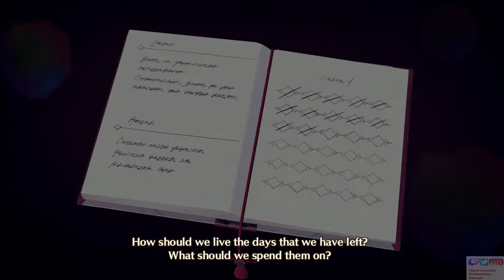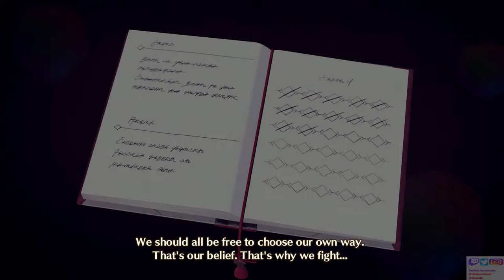Xenoblade Chronicles 3 - Meeting with Monica Walkthrough 16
Join Noah and Mio, members of the two opposing nations of Keves and Agnus, on a heartfelt journey through a warring world with a dark secret. Traverse massive, fantastical landscapes and master seamless real-time RPG combat as you expose the true enemy pulling the strings.